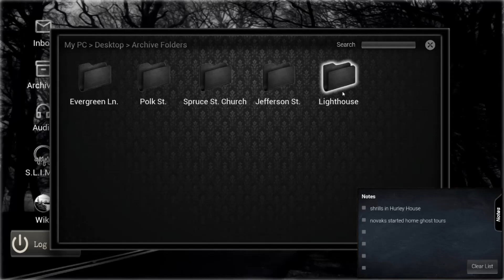Conrad Stevenson's Paranormal P.I. - Barr Harbor Lighthouse Releases (2)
The game is now out of Early Access... No more audio to chase around, no more ghosts to discover.

It was a nice adventure and I've decided to open the last chapter of the ride: the releases and exorcisms. Though I would say: after I'm done, I'll put the relics back, so that, if I want, I can play again... (no new game though, I'm still traumatized by the length of time it took me to get all the audios from the Mysterious Shadow!).